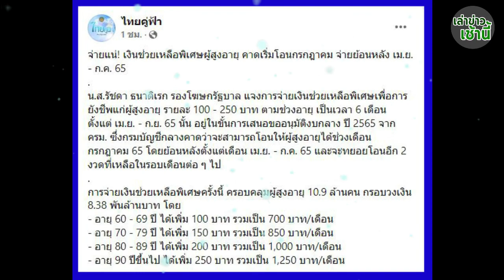แจ้งข่าวดี 24 มิ.ย. แจกเงินเพิ่มพิเศษ เบี้ยผู้สูงอายุ รับเงินตกเบิก 4 งวด จ่ายจริงแน่! ก.ค.นี้